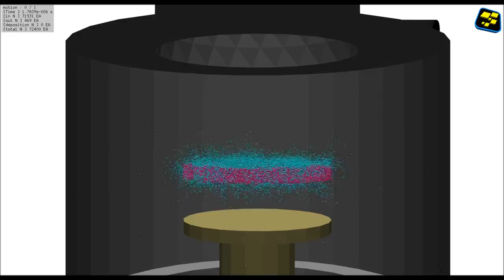samadii/plasma: DC Plasma Simulation (CUDA)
At a low pressure between 1mTorr and 100 torr, apply a potential difference to each electrode of anode and cathode.
The ionization reaction is caused by the collision of free electrons and neutral gases. This reaction produces electrons and ions continuously, resulting in a plasma state.
In plasma conditions, ions and electrons develop sheath around electrodes or chamber walls due to differences in mobility.
In the sheath, the electric field occurs very largely, accelerating ions and crashing into the wall.
Samadii-DC plasma simulation uses this phenomenon to perform semiconductor and display surface treatment processes.